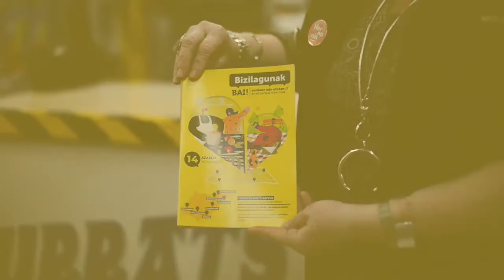Bizilagunak Hernani - Construyendo relaciones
Bizilagunak tiene el cometido de reunir dos familias (una migrante y una autóctona) en torno a una mesa. De esa forma, además de conocer mejor a los vecinos y vecinas de nuestros municipios, también conseguimos romper todos esos estereotipos y prejuicios que tenemos hacia las personas que vienen de otros países.
Esto es lo que buscamos en Bizilagunak: crear vínculos y relaciones con las personas que nos rodean